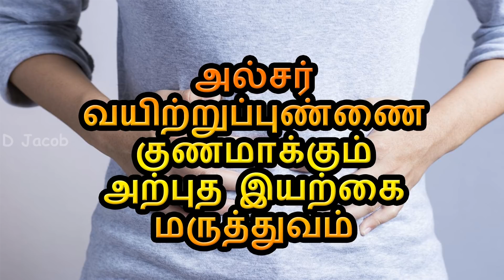அல்சர் வயிற்றுப்புண்ணை குணமாக்கும் அற்புத இயற்கை மருத்துவம்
alsar vayirrupunnai kunamaakkum arputha iyarkai maruthuva muraikal